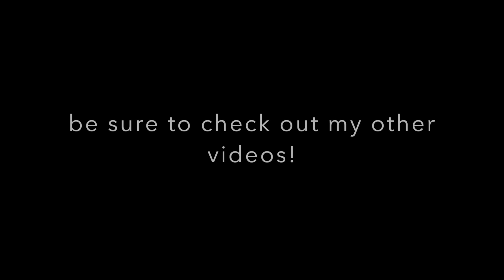One TERRIFYINGLY CREEPY True Ghost Nun Story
Those innocuously looking, innocent nuns  associated with the church may not be as calming and peaceful, as you initially thought.
in this edition of P.O.D. Ghost Stories, we narrate a very creepy story about a man who encounters just that...except this one is bound to eternity, as a paranormal entity, stalking the streets.